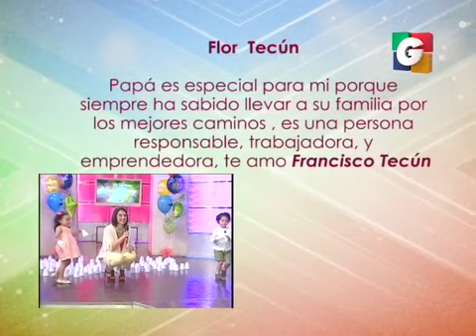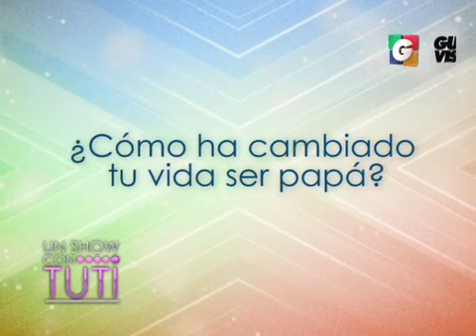Día del Padre en Tuti Segmento 02